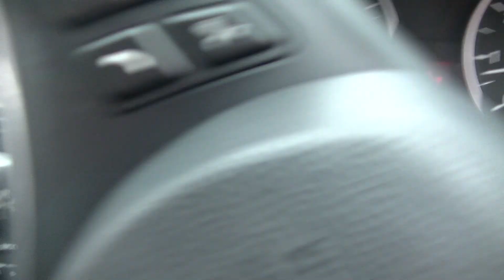NOTTINGHAM LOT 5 BMW 118I DG60HEJ